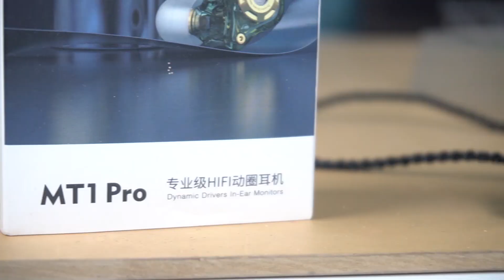৮০০টাকায় কিভাবে সম্ভব এতো ভালো সাউন্ড? TRN MT1 Pro Professional Hi-Fi Dynamic Earphones IEM (Bangla)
In this video we discussed about TRN MT1 Pro Professional Hi-Fi Dynamic driver in ear monitor Earphones which has The third-generation 10mm dual magnetic driver
Circuit moving coil design
Metal sound mouth design
Resin inlaid metal process
Replaceable and upgradeable wires